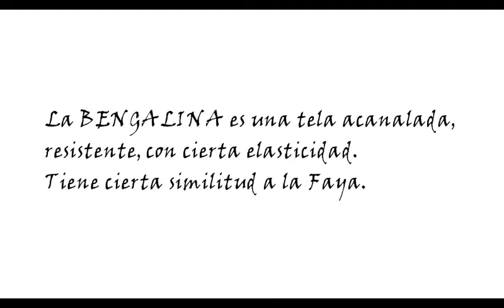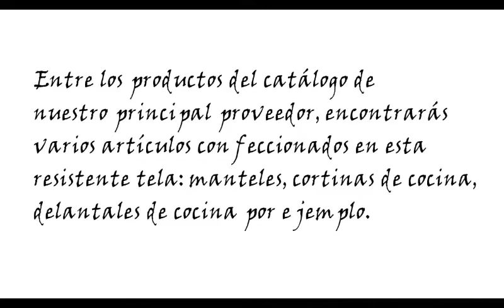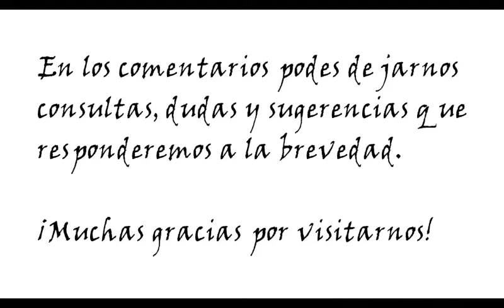TELAS - Bengalina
Te mostramos las características y orígenes de esta tela tan versátil que es usada en la mayoría de los manteles, cortinas de cocina y delantales que ofrecemos en nuestra página.

💰 COLABORACIONES CON EL CANAL DESDE ARGENTINA:
ALIAS Mercado Pago:  LorePCapo.mp

CBU Bco. Provincia de Buenos Aires: 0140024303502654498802
ALIAS Bco. Provincia de Buenos Aires: LIBRO.LODO.REPTIL
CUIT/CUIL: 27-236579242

💰 También podes colaborar con el canal siguiendo este link de MercadoPago

Si te gusto y sirvió el video, podes colaborar con el crecimiento del canal en el siguiente link (MercadoPago 💰) ➡️ o al link directo